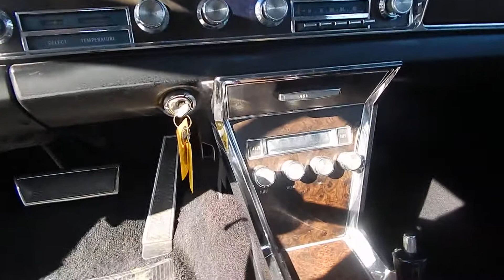1967 Pontiac Grand Prix convertible